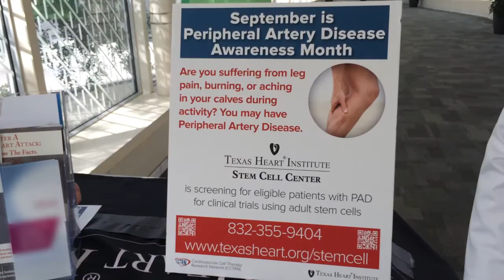Peripheral Artery Disease is no laughing matter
Texas Heart Institute reminds you as PAD month wraps up that Peripheral Artery Disease is no laughing matter. If you or a loved one suffers from PAD, THI is screening applicants for clinical trials using adult stem cells to treat PAD.